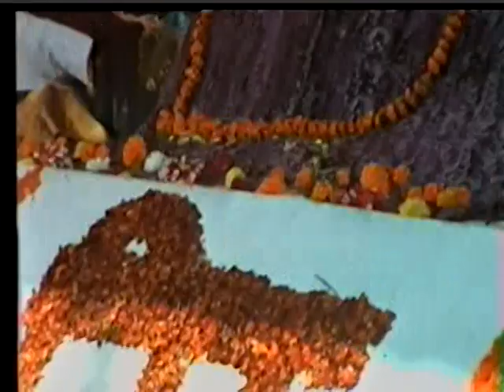Sant baba Roshan Singh ji Kirtan Thikriwal 2000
Sant Baba Roshan Singh Ji